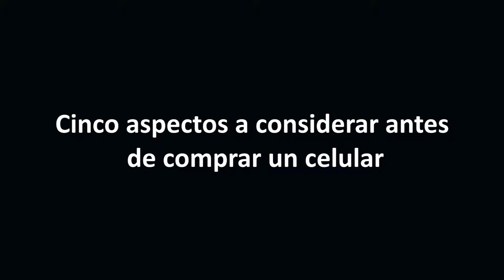Cinco aspectos a considerar antes de comprar un celular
A la hora de elegir un smartphone para estudiar, trabajar o divertirse se recomienda tomar en cuenta la siguiente lista práctica, para que el dispositivo sea funcional a sus necesidades.
Antes de adquirir un teléfono, es clave informarse acerca de sus especificaciones básicas. Y todos los usuarios, sin duda, esperan que el nuevo equipo que quieren adquirir responda, de manera óptima, la operatividad de las aplicaciones y que sea duradero. Para responder las inquietudes más comunes sobre este asunto, Jorge Vargas, gerente de División Mobile en Samsung Bolivia y experto en tecnología de smartphones, indica cinco factores a considerar